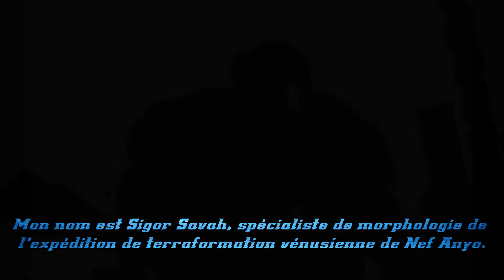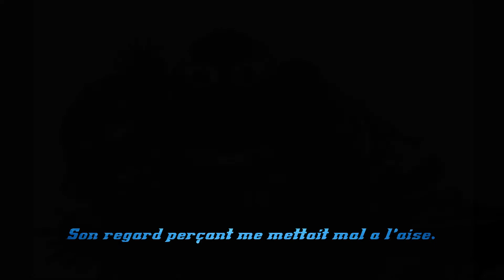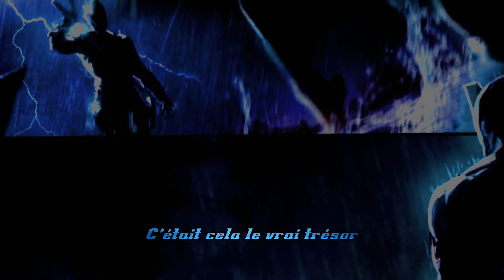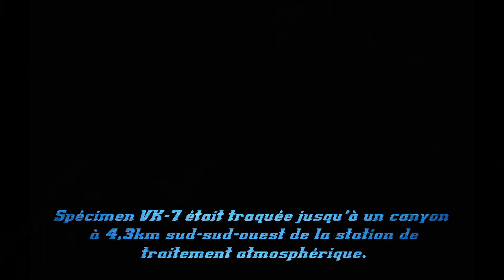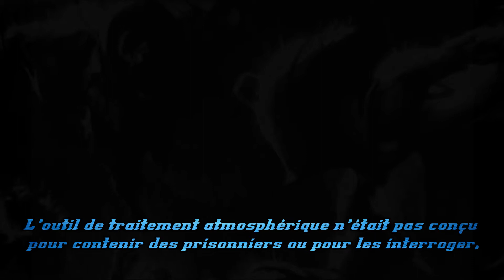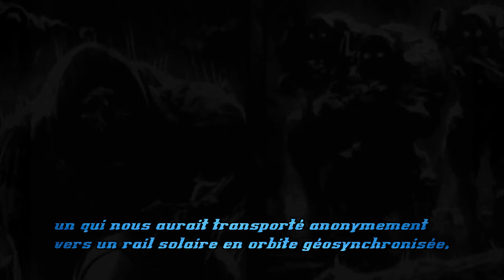HISTOIRE: Fragment Journal Décrypté-Goules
histoire de tout les fragments de journaux décryptés des goules.